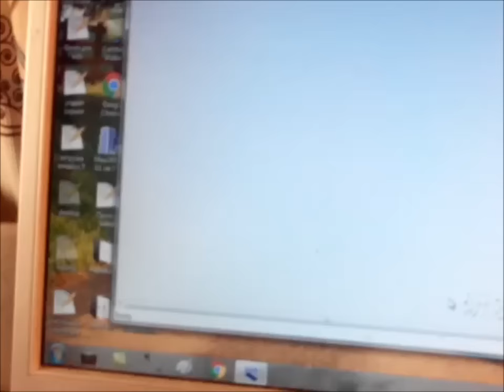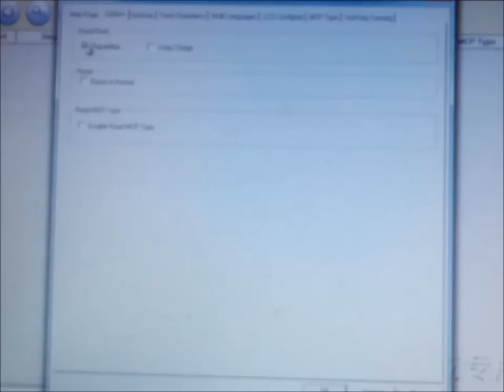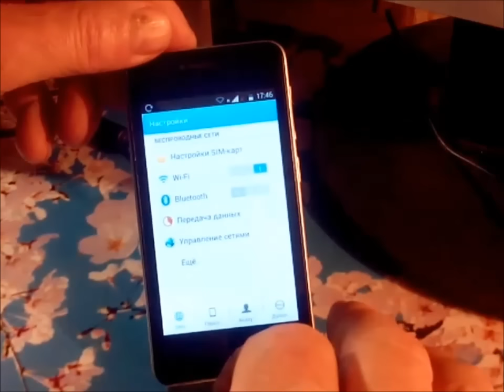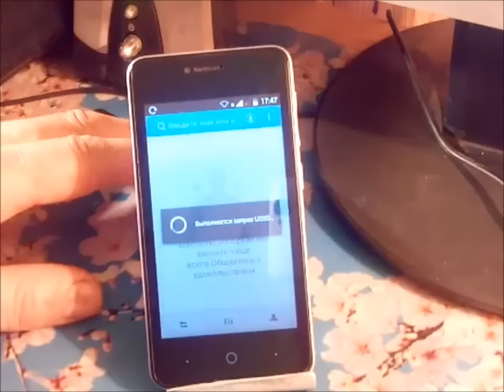Полная прошивка смартфона ZTE Blade AF3 прошивкой в формате PAC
Демонстрация процесса прошивки смартфона ZTE Blade AF3 прошивкой в формате .PAC... еще инфа на странице